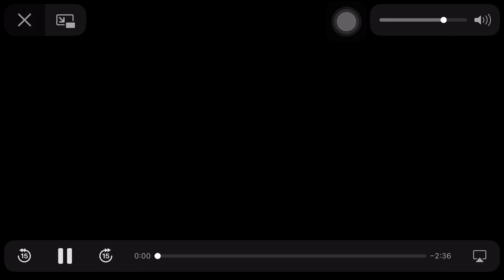chica in a nutshell